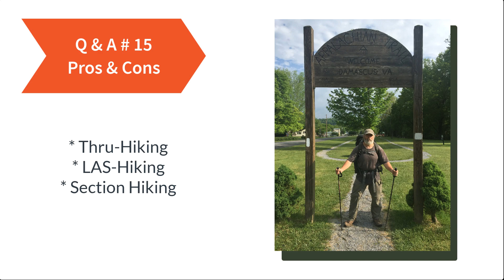Thru Hiking, LASHs, and Section Hiking - Pros & Cons: Q&A #15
In this video, I discuss the Pros and Cons of Thru Hiking vs LASHs (Long A*^ Section Hikes), and Section Hikes.